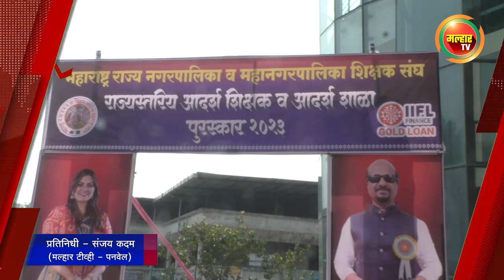सकाळच्या बातम्या (मल्हार टीव्ही) ११ ऑक्टोबर २०२३ | Sakalchya Batmya (Malhar TV) 11 October 2023 !!